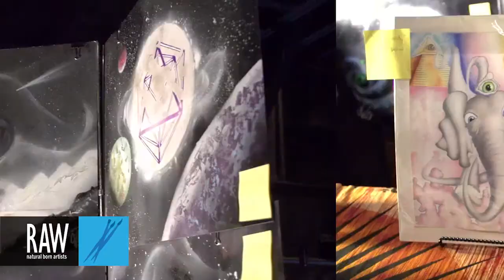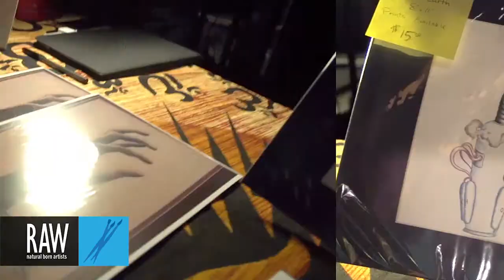Juiced at RAW:Boulder Awakening 02/26/2014